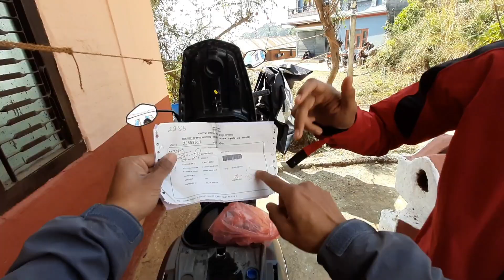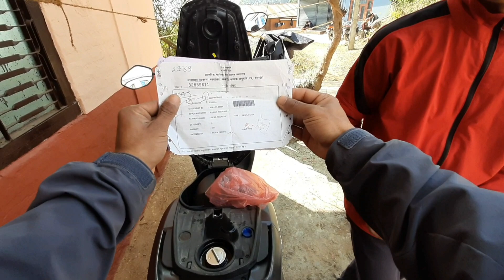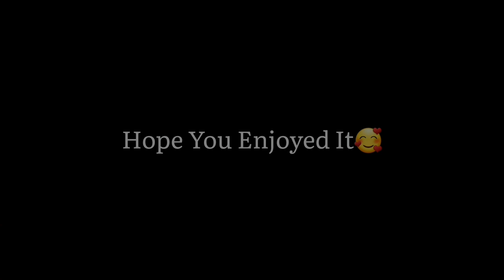After a long time with (Honda Shine)🤩bishalbhandarivlog